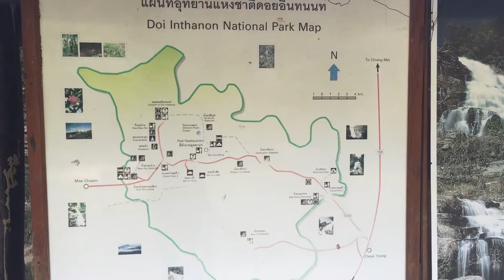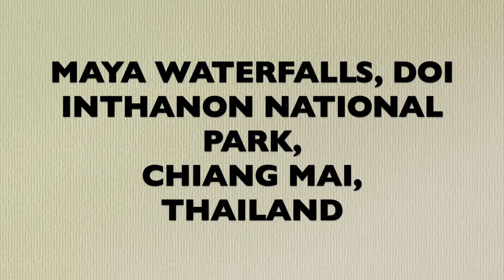Visiting the Mae Ya Waterfalls inside Doi Inthanon Park in Chiang Mai, Thailand.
The Mae Ya waterfalls on the outskirts of Thailand are one of the most beautiful waterfalls that you will see in Asia. If you are based in central Chiang Mai, you can get there by scooter in less than an hour or you can opt for an organised tour.

When we went, there weren't any crowds and it was a tranquil place to visit. There were some food stall owners at the entrance and it was free to go and see the waterfall (although, I have seen some people say that they had to pay 300 Baht). But, we did have to pay to go inside the national park.

Once we were inside, we ventured around. One word of warning though. Make sure you go into the park on a full tank of petrol or you might not make it back out, as we didn't find any places where we could refuel.

If you are a person that loves to take photos, then definitely get the DSLR ready as the shots that you can take appear to be majestic.

Definitely try to make it out there. Get up early and try to make a day of it. You will not regret the experience!